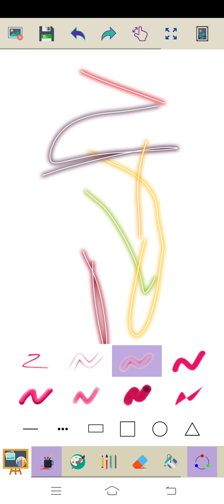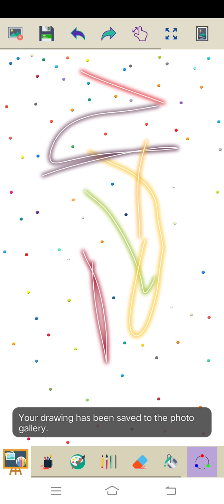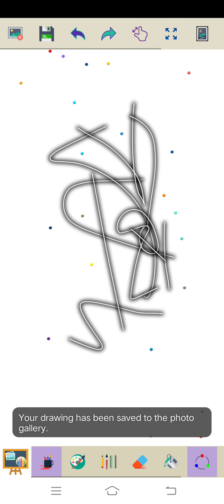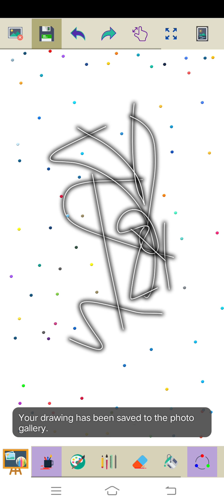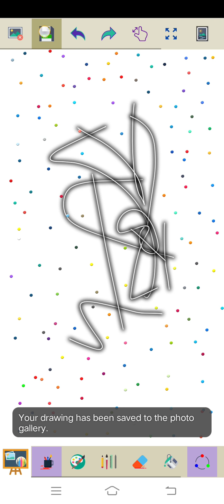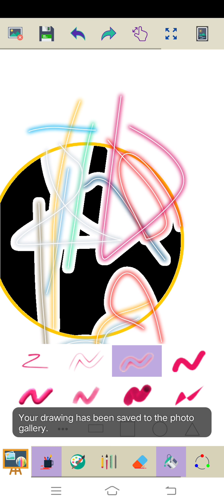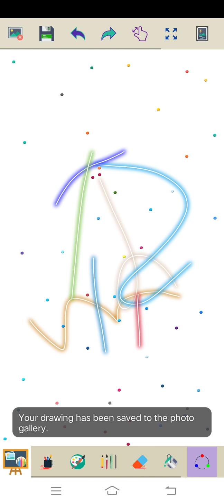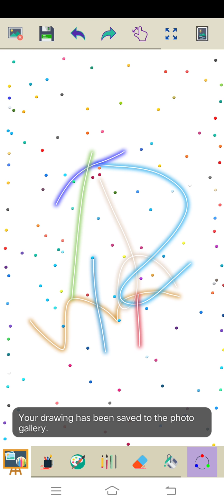Marvin Rey — Vlog 7,587